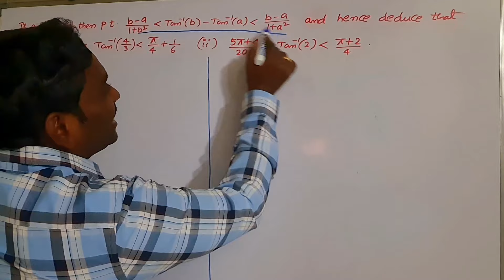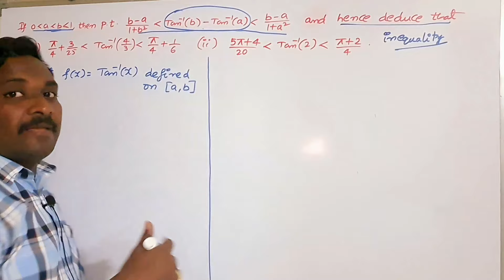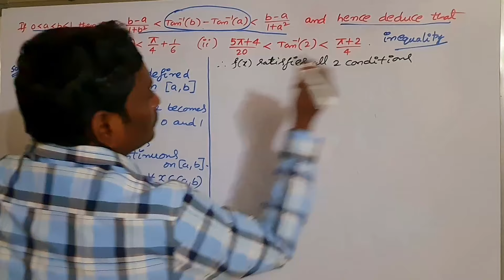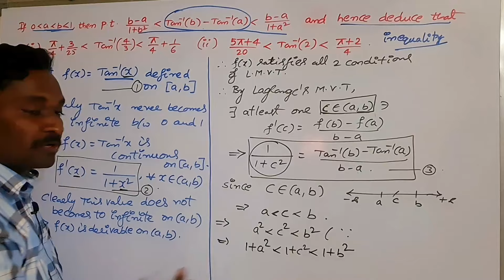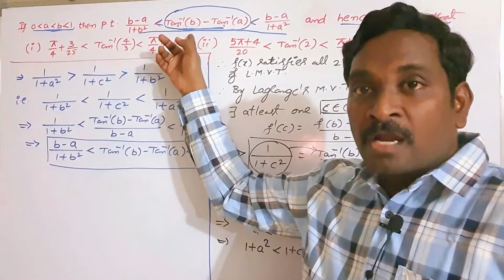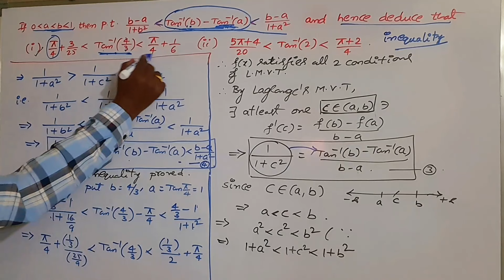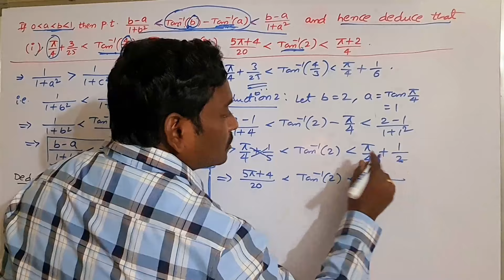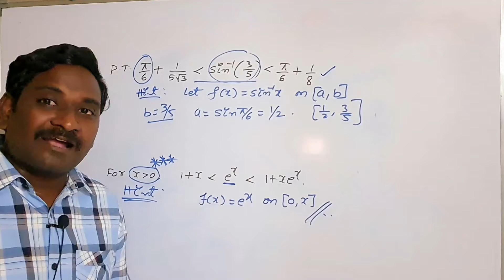8. Show that (b - a) / 1+b² ‹ tan-¹b - tan-¹a ‹ (b - a)/1+a² using Lagrange's mean value theorem.